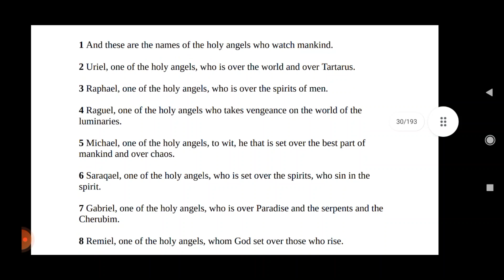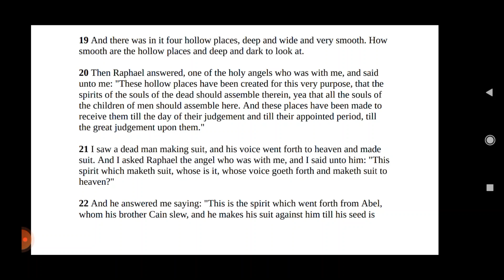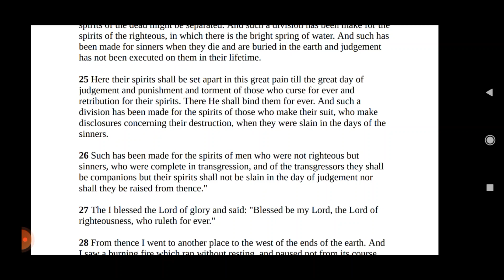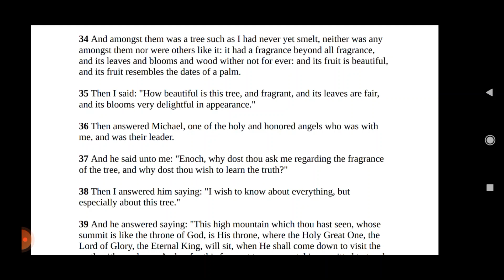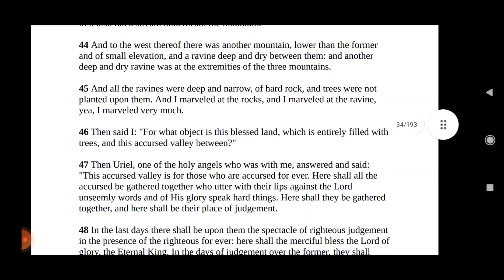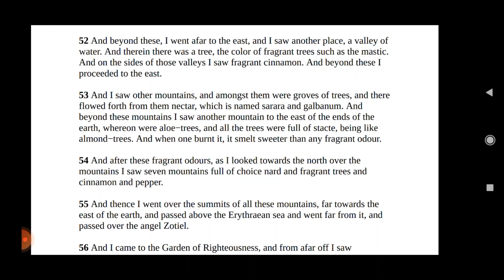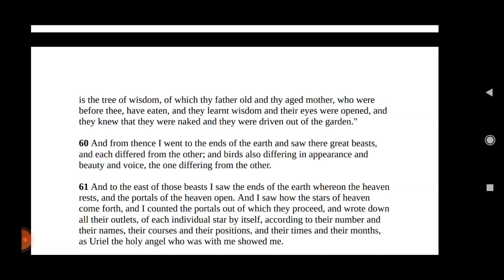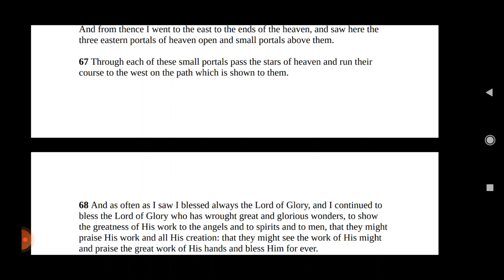Book of Enoch, Translated by Jay Winter (Book 1, Chapter 7)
Book 1: The Watchers
Chapter 7: The Holy Angels